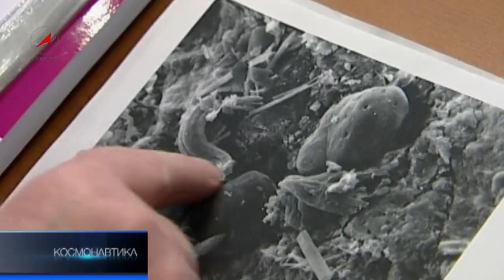Бион: остаться в живых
В этом году на орбиту Земли отправится космический аппарат «Бион». Экипаж нового биоспутника формируется в Институте медико-биологических проблем. После месячной экспедиции живые организмы возвращаются на землю в спускаемой капсуле. Основная задача «Биона»: подтвердить или опровергнуть теорию «панспермии», то есть занесенной на нашу планету жизни из дальнего космоса.